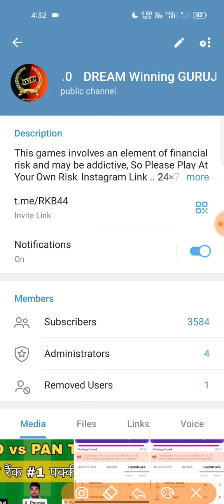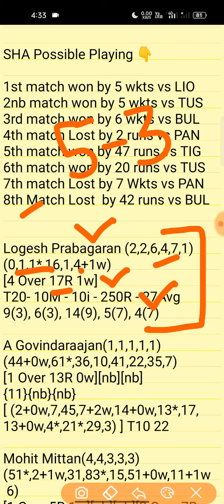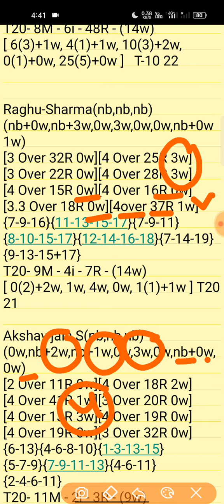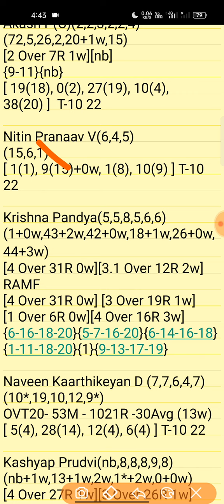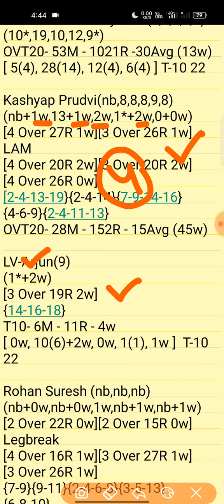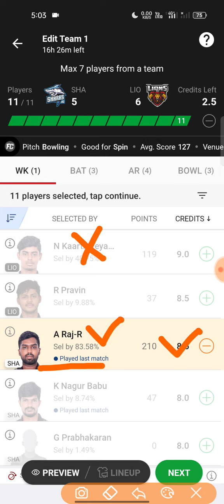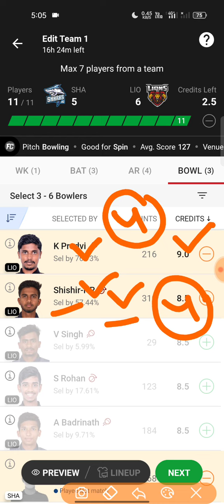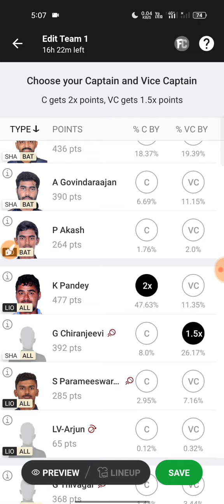sha vs lio dream11 team | sha vs lio pondicherry t20 2022 dream11 team | dream11 team of today match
pondicherry men's t20 2022 dream11
dream 11 team of today matoch
byju's pondicherry men's t20 today match
t20 dream dream11 team today
aaj ka dream11
byjus pondicherry men's t20 live
pondicherry men's t20 match live today
pondicherry t20 match prediction
dream winnings guruji 1.0,